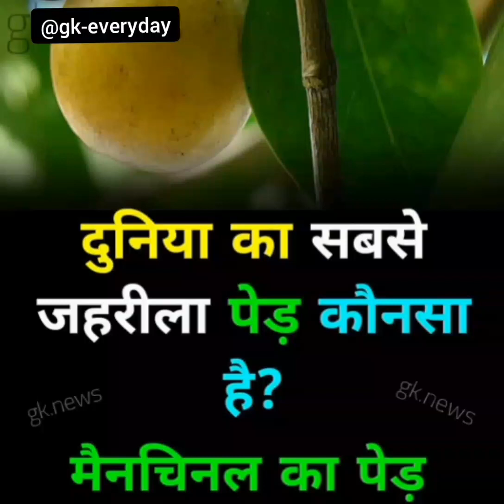Most important questions#short